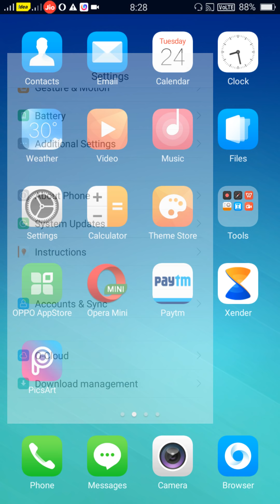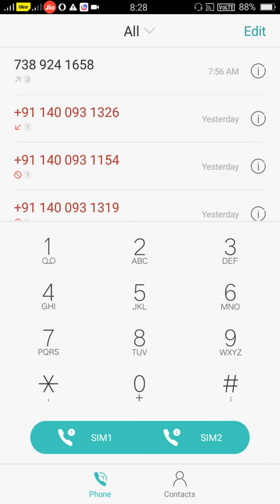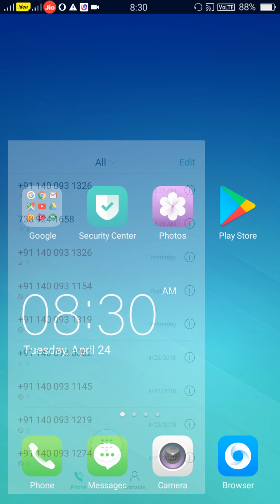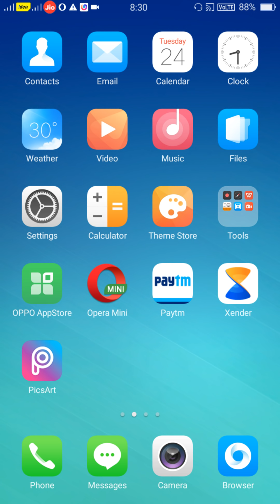OPPO phone call conference